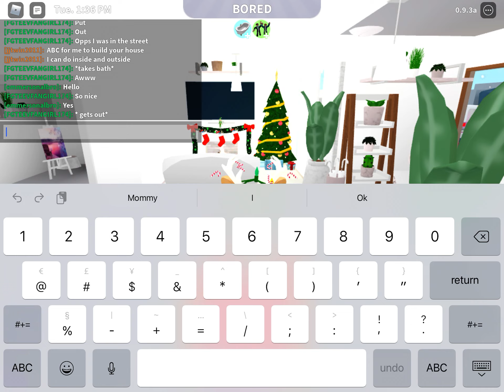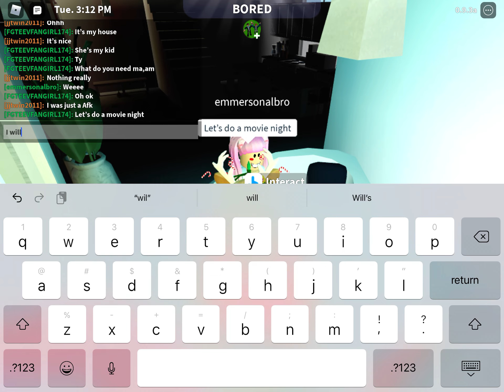My bloxburg family